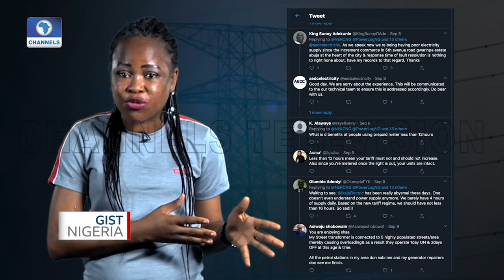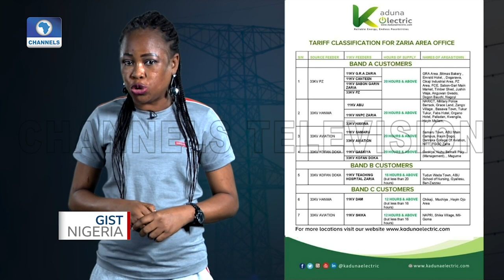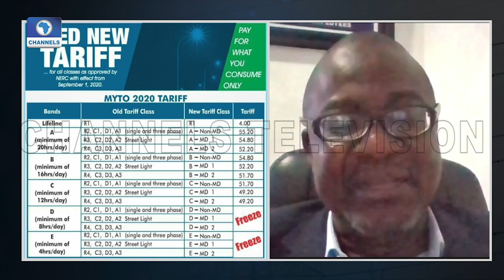The New Service -Based Electricity Tariff : How It Affects You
When the Nigerian Electricity Regulatory Commission launched the Service- Based Tariff on September 1, 2020, social media was literally lit up by diverse reactions. Some people described the hike as unfair and poorly timed while others said it was long overdue.

But does this spike affect everyone? At what cost would the improved service be provided to consumers? What has really changed and how does it affect individuals and businesses in residential & commercial areas?

'Gist Nigeria' finds answers to these questions and more.